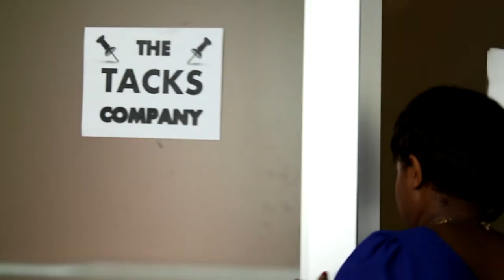Turbo Tacks (Sketch) 1080p HD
Paul Plotter has a Tacks Business that struggles to make a sale, However a miscommunication may be the credit he's looking for.

Written & Produced by Dajour Ashwood
1AD Briana Starks

Starring: Rachel K'Von, Kevin Mason, Robin Yip, and Dajour Ashwood